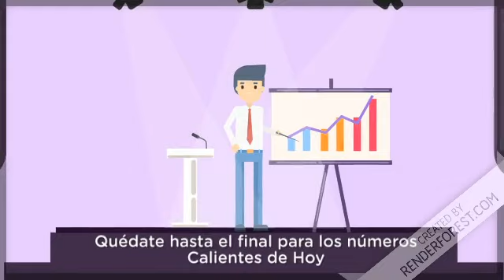Resultados de la loteria Florida Tarde de hoy 14 de julio del 2020